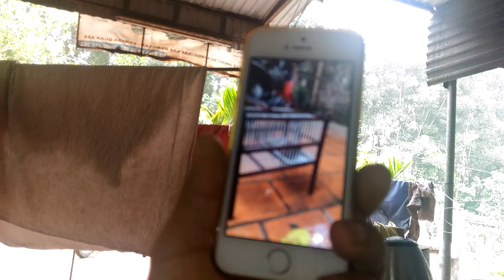ĐẾN NHÀ Thao cu gáy mua chim cơ sở bán giống các loại 01635305982